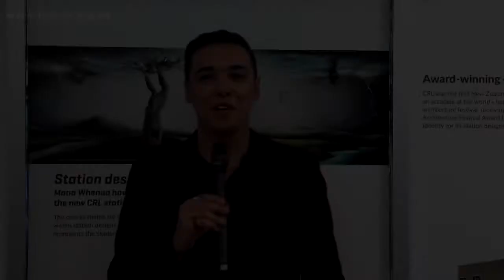Meet Gabriel: Mana Whenua Representative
Gabriel works in the environmental, cultural, design, and social outcomes space.